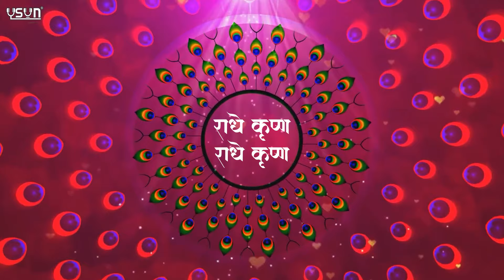Radha Krishna Bhajan - वृन्दावन जाउंगी सखी वृन्दावन जाउंगी | Pooja Shrivastav | Vrindavan Jaugi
Listen to the beautiful devotional songs of Radha Krishna Bhajam - Vrindavan Jaungi. New Hindi devotional song 2023 वृन्दावन जाउंगी सखी वृन्दावन जाउंगी by Pooja Shrivastav.

Credits

Album: Vrindavan Jaungi
Title: Vrindavan Jaungi
Singer: Pooja Shrivastav
Lyrics: Traditional
Producer: S.K.Gupta
Label: YSun Music
Digitally Managed By: Unisys Infosolutions